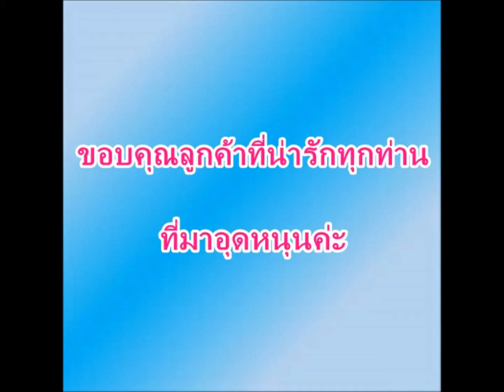ขาย/ ตุ๊กตาถักช้าง วัสดุด้ายซัมเม่อร์ l Elephant Amigurumi For Sell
ราคาตัวละ 69 บาท ค่ะ

ตุ๊กตาถักโครเชต์ อิ่มใจ
รับถักตุ๊กตาโครเชต์ รับงานออเด้อร์ มีราคาส่งค่ะ

ติดต่อไลน์ Crochetcrazy

สนใจดูสินค้าจริงได้ที่ เชียงใหม่
ถนนคนเดินวัวลาย วันเสาร์ เวลา 5 โมง ถึง 4 ทุ่มครึ่ง

วันอาทิตย์ถึงศุกร์ นัดรับของได้ที่บิ๊กซีหางดง(แม่เหียะ)ค่ะ

ลูกค้าต่างอำเภอ และต่างจังหวัด ส่งของให้ทั่วประเทศ
มีค่าส่งเพิ่มเติมค่ะ

Shop place Chiang Mai
Wualai Walking Street
Saturday Night Market 5 pm. - 10.30 pm.